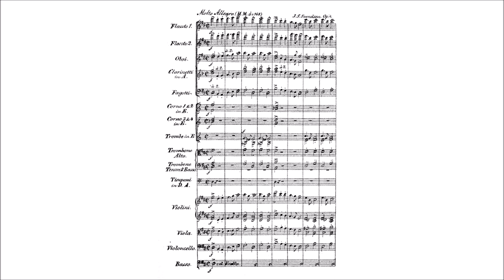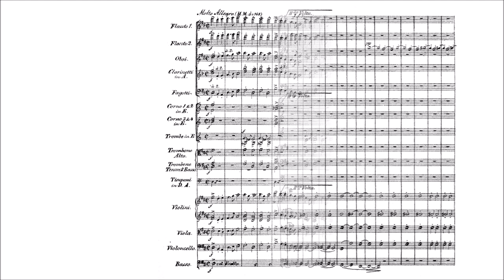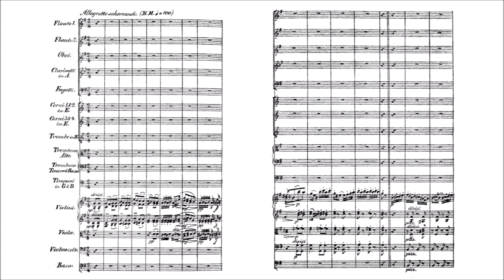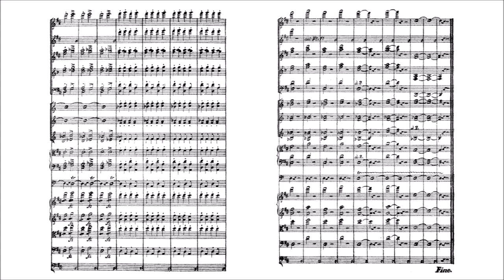Johan Svendsen – Symphony No.1, in D major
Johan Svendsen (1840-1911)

I. Molto Allegro [00:00]
II. Andante [09:40]
III. Allegretto scherzando [21:20]
IV. Finale. Maestoso – Allegro assai con fuoco [26:12]